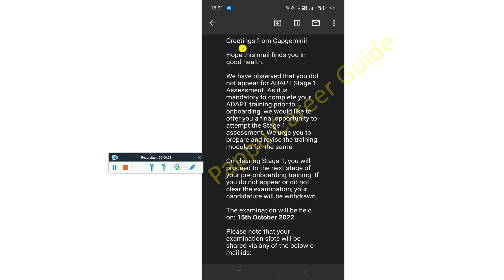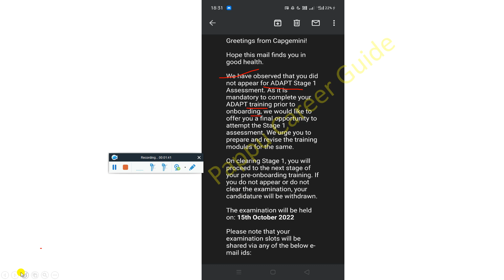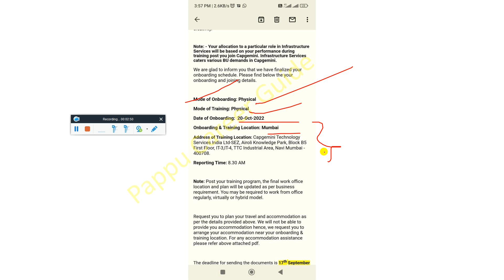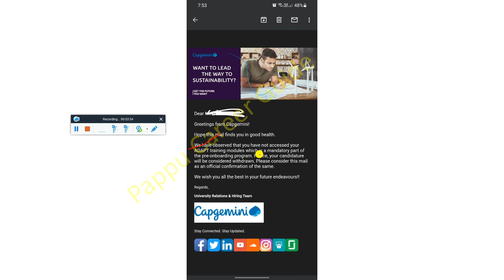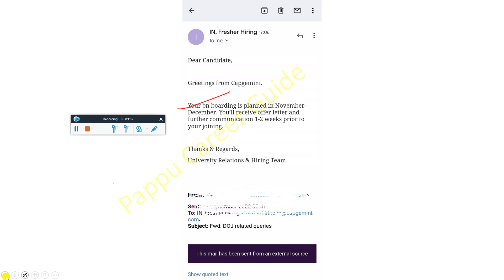Capgemini Terminating After Offer & Joining Letter & During ADAPT Training Joining Cancelled 2022-19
Capgemini Breaking News Update, Capgemini Terminating After Offer & Joining Letter & During ADAPT Training Joining Cancelled 2022-19 | Termination Mail Offer & Joining Cancelled | Capgemini Terminating Why? | Training & Onboarding is Physical | Physical Onboarding in Nov-Dec 2022 | ADAPT Confirms Our Joining Date | Offer & Joining Letter Withdrawn | Onboarding is on hold 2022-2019 Batch - Must Watch

⚡ Capgemini Started Off-Campus Drive 2022 for Software Analyst | Capgemini New Role Survey Mail Update

capgemini,
capgemini hiring,
capgemini aptitude questions,
capgemini 2022,
capgemini interview,
capgemini exam patter,
capgemini india,
capgemini new pattern,
capgemini 2022,
capgemini preparation,
capgemini internship,
capgemini update
capgemini puzzles,
capgemini process,
capgemini interview,
capgemini 2022 pattern,
capgemini questions
capgemini recruitment,
capgemini bangalore,
capgemini news,
capgemini cutoff,